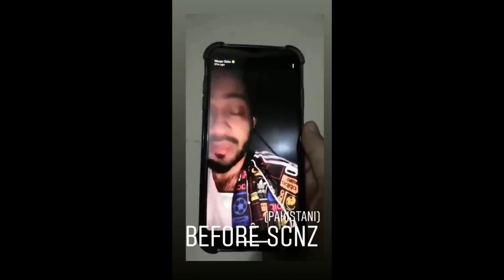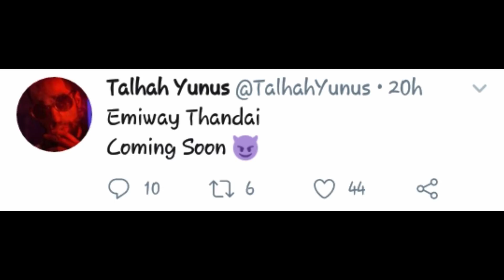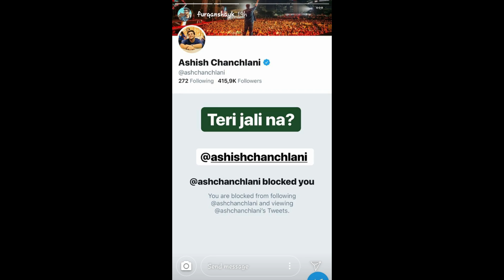Irfan Junejo Exposes Waqar Zakka - Young Stunners Diss Emiway Bantai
1) Irfan Junejo Exposes Waqar Zakka
Watch the full story from (00:07)

2) Talha yunus Is gonna diss emiway bantai ( With Emiway Thandai 3:30 )

3) Bb ki vines response on india and pakistan situation and awesamo speaks and ducky reply to bb ki vines And more
(4:03)